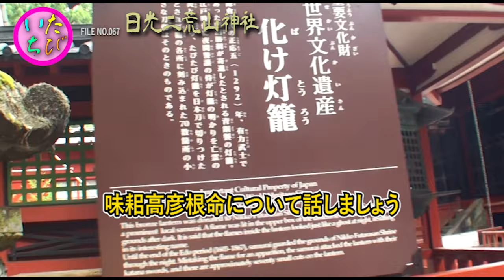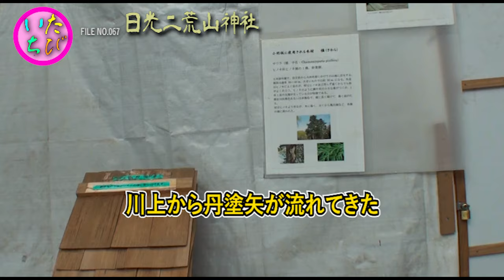ダイチ画伯の一宮巡りの旅～天下統一漫遊記～FILE NO 067 日光二荒山神社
ダイチ画伯の全国神社巡り、一ノ宮巡りの旅。第67回目は日光二荒山神社です。
〒321-1431　 栃木県日光市山内2307

日光連山の広大な霊山を信仰の対象とする神社、日光二荒山神社に来ております。神仏習合が色濃く残っているその場所は、修験道が今でもちらほら。徳川家康所縁の地でもあって観光客など当時は大変盛り上がっておりました。足早に参拝して次の場所へと向かったダイチ画伯は、その霊山の主要か所には訪れず終い。次に訪れる時は必ずと言う気持ちで一杯であります。
皆様はゆっくりと回ってくださいね！特に山頂の奥宮は一度は訪れて頂きたい場所。少々登山もあったりするので慣れない方にとっては大変かもしれないですが、神奈備としての霊山を体験するチャンスですのでお勧めいたします。と言っている本人はまだ行ったことないので、一緒に行ってくれる方を募集しようかと思っていたりしますが…。
隣接する日光東照宮や輪王寺なども寺社仏閣ファンにとってはたまらない場所！良縁を望む方もこの日光二荒山神社に是非一度お参りください！

NIKKO-F, a shrine that worships the vast sacred mountains of the Nikko Mountains
We are at UTARASAN-JINJYA. Shugendo is still scattered around the place where Shinbutsu Shugo remains strong. It was also a place related to Ieyasu Tokugawa, and tourists were very excited at that time. The painter Daichi, who quickly worshiped and headed for the next place, did not visit the main part of the sacred mountain and ended. He is full of feelings that he will always visit next time.
Please turn around slowly! In particular, the Okumiya on the mountaintop is a place you should visit at least once. It may be difficult for those who are not accustomed to climbing a little, but we recommend it because it is a chance to experience the sacred mountain as Kanabi. I haven't been there yet, so I'm thinking of recruiting someone to go with me ...
Adjacent NIKKO-TOUSHOUGU and RINNOUJI are also irresistible places for temple and shrine fans! This NIKKO-F is also for those who want a good match
Please visit UTARASAN-JINJYA once!

닛코 연산의 광대 한 영산을 신앙의 대상으로하는 신사, NIKKO-F
UTARASAN-JINJYA오고 있습니다. 신불 습합가 짙게 남아있는 위치는 슈 겐도가 지금도 하나 둘씩. 도쿠가와 이에야스 연고의 땅이기도 관광객 등 당시는 매우 분위기가있었습니다. 빠른 걸음으로 참배하고 다음 장소로 향했다 다이치 화백은 그 영산의 주요 있는지 곳에는 방문하지 않고 끝장. 다음 방문 때는 반드시하는 기분으로 가득이고 있습니다.
여러분은 천천히 돌고주세요! 특히 정상의 오궁은 한 번 방문해 주셨으면 장소. 조금 등산도 있기도하므로 익숙하지 않은 분들에게는 힘들지도 모릅니다 만, 하나님 奈備로의 영산을 체험 할 수있는 기회이므로 권장합니다. 말을하는 본인은 아직 가본 적이 없기 때문에 함께가주는 분을 모집 할까 생각하기도하지만 .
인접한 NIKKO-TOUSHOUGU과 RINNOUJI 등도 신사 불각 팬에게는 견딜 수없는 장소! 좋은 인연을 바라는 분도이 NIKKO-F
UTARASAN-JINJYA에 꼭 한번 참배하세요!

供奉日光山脉广阔神山的神社NIKKO-F
我们在 UTARASAN-JINJYA。神佛修悟仍然强大的地方仍然散布着修验道。这也是一个与德川家康有关的地方，当时游客们非常兴奋。迅速祭拜并前往下一个地方的画家大地没有参观神山的主要部分，就结束了。下次再去，会感慨万千。
请慢慢转身！尤其是山顶的奥宫是您至少应该去一次的地方。对于不习惯攀登的人来说可能有点困难，但我们推荐它，因为这是一个体验神山卡纳比的机会。还没去过，想找个人一起去。。。
毗邻的日光东方宫和轮王寺也是寺庙和神社迷不可抗拒的地方！对于那些想要完美搭配的人，这款 NIKKO-F
请访问 UTARASAN-JINJYA 一次！

作者名： ゆうり

「運命の戦い」音楽素材提供：Music-Note.jp　URL： 運営：株式会社ピクセル　URL：

作者名：田中芳典（たなかよしのり）

「神樹」
楽曲提供(Download)：H/MIX GALLERY

「MONONOFU～胡蝶～」
楽曲提供(Download)：龍的交響楽

「蒼月 (Blue Moon)feat.Shakuhachi by Yoshinori Tanaka」
楽曲提供(Download)：SoundCloud